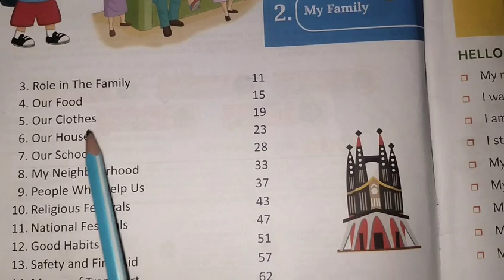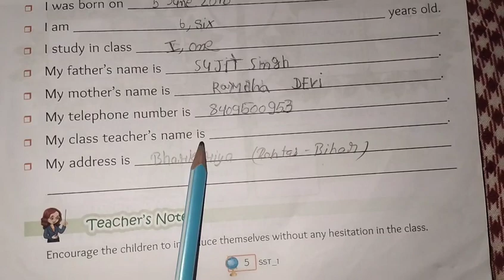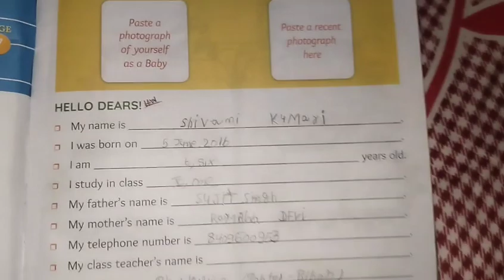। Social Science Class 1 Lesson 1 My Profile। My Profile Class 1 Social Science।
social science class 1 lesson 1
class 1 social science lesson 1
My Profile Class 1 Lesson 1 social science
social science My profile
sst class 1 my profile
class 1 sst lesson 1 my profile
my profile